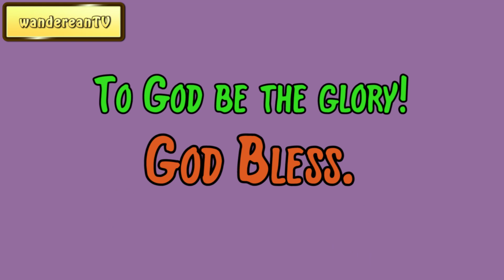Exodus Chapter 15 verse 4 || John Gill’s Exposition of the Entire Bible